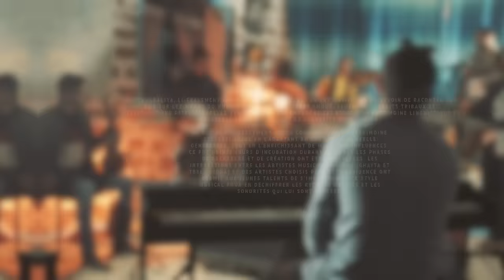Album Achiquine - Lamhajer لمهاجر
La Aïta Jabaliya, litéralement appel de la montagne, est un art musical né du besoin de raconter son âme sur les monts du Nord-Ouest du Maroc. Entre amour, pauvreté, conflits tribaux et interpellations patriotiques, le répertoire de ces chansons est riche d’un patrimoine linguistique et mélodique séculaire, cachet de l’identité de la région.

Le but de cet événement est la conservation du patrimoine culturel local en l’adaptant au goût de la nouvelle génération, tout en l’enrichissant demultiples influences.
Ce fut quinze jours d’incubation durant lesquels les phases de recherche et de création ont été simultanées. Les interactions entre les artistes musiciens locaux (ghayta et tbel, ‘ayouâ) et des artistes choisis pour cette résidence ont permis aux jeunes talents de s’imprégner de ce style musical pour en déchiffrer les rythmes uniques et les sonorités qui lui sont propres.

Artistes :

Bouthayna Mawfik, Chant.
Mohammed Bakkali, Violon.
Badr Moutaz, Bassiste.
Anas Belkhayat, Pianiste.
Younes Lakhorouf,  Banjo.
Karim Elbouihi, Percussions.
Soukaina Fahsi, Direction artistique.
Allae Hammioui, Coordinateur du projet.

Ce projet est soutenu par la fondation Drosos.